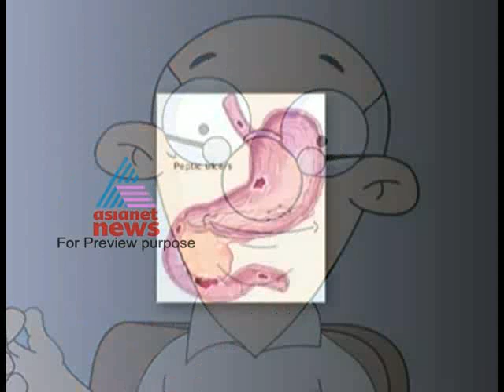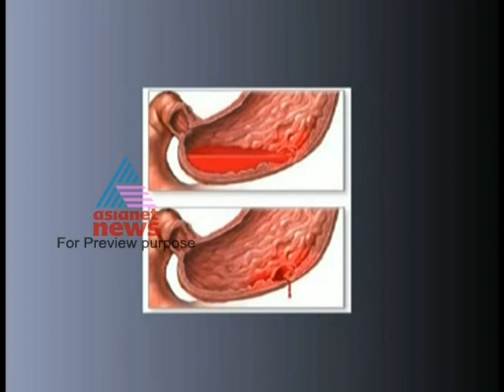Peptic Ulcer-Health Tips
A peptic ulcer is a defect in the lining of the stomach or the first part of the small intestine